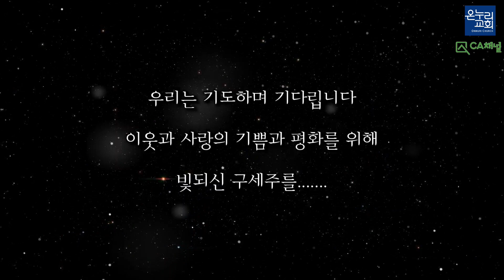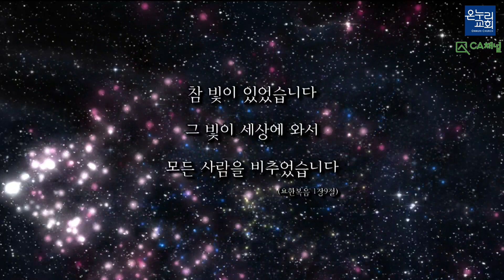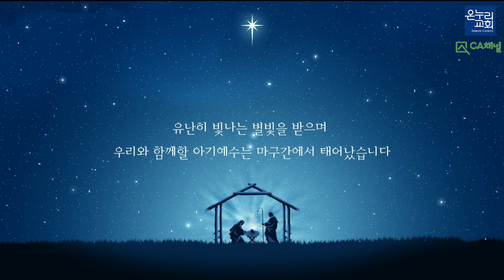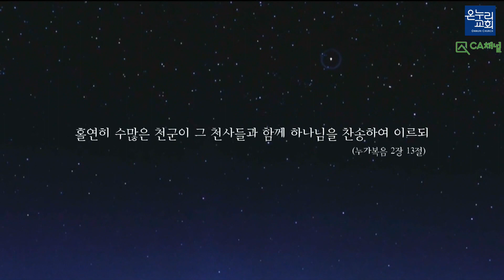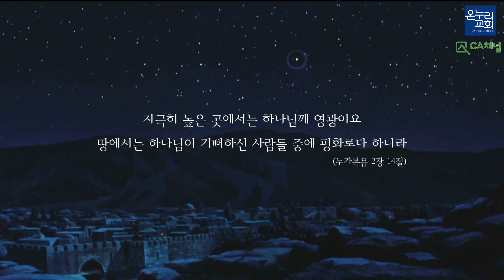빛의 축제, 온누리교회 양재4부예배 성탄칸타타. 2022.12.25.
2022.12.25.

제    작: 온누리교회
담당목사: 이원진목사
담당장로: 김정민장로

기    획: 남윤창성가사
총    괄: 윤호일집사
연    출: 김기원집사

성가대: 주경배찬양사역팀
체임버: 도곡1부 체임버&온누리연합체임버
지    휘: 남윤창성가사
반    주: 안은영반주자
솔리스트: 하나린, 김민석
댄스: 김사비나, 김범수 외 2명(여호수아공동체 워십댄스팀)